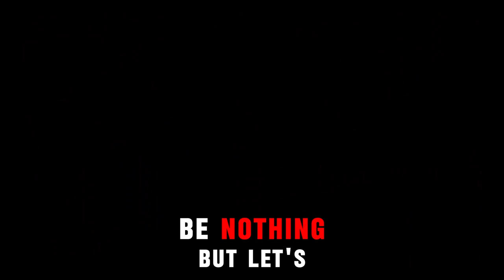Londyn's Alcoholic Villain Era | Buckshot Roulette | Multiplayer Update | Part 1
They added the ability to play Buckshot Roulette with Friends so obviously I had to bring my very trustworthy, kind, appreciative friends into this game. Nothing bad could ever happen when a shotgun is placed in between all of us... Right?